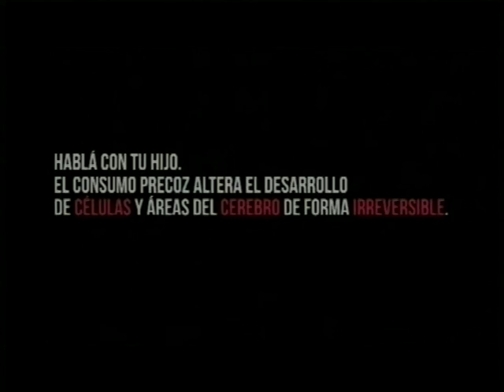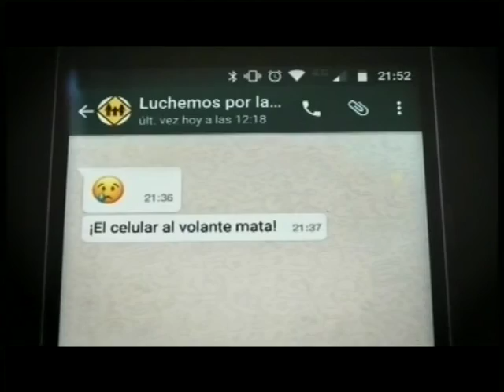Libre Opinión - 17 de Julio de 2018